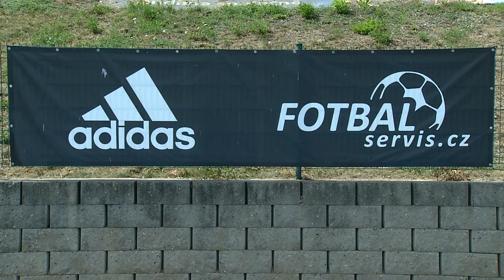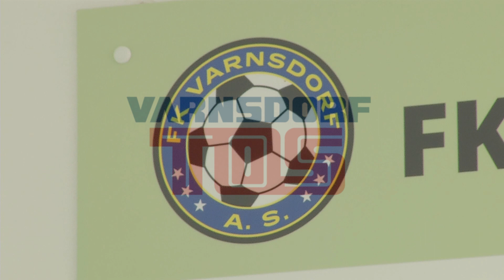FK Varnsdorf 1 SC Znojmo FK 25 5 2019 tiskovka